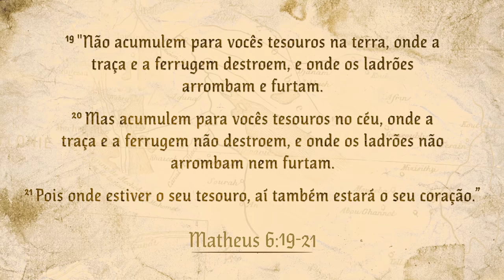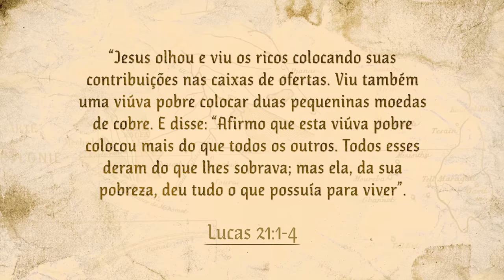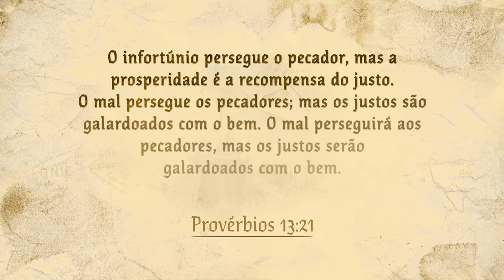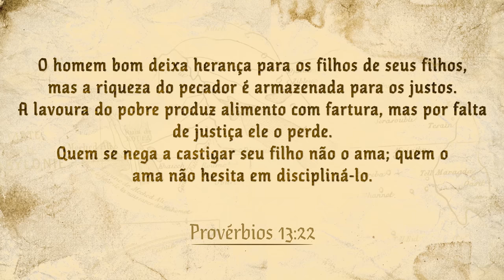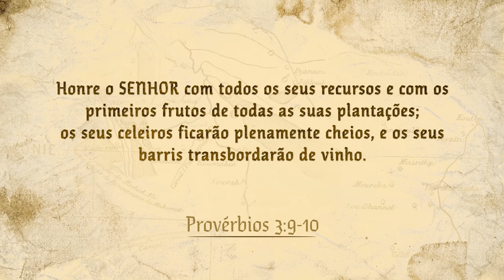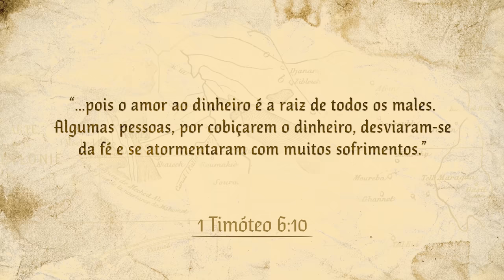GANHAR DINHEIRO É PECADO? | Thiago Nigro, Flávio Augusto e Rodrigo Silva Arqueólogo em Jerusalém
0:00:00 Riqueza, prosperidade e espiritualidade com Thiago Nigro, Flávio Augusto e Rodrigo Silva em Jerusalém
0:01:15 A foto mais compartilhada da história do Primo Rico (O Batismo de Thiago Nigro)
0:02:03 Ricos deveriam doar seu dinheiro? Ganhar dinheiro é errado?
0:09:15 "Não acumulem para vocês tesouros na terra", como interpretar essa passagem? (Matheus 6:19-21)
0:15:01 Princípios da natureza, o propósito da nossa vida é fazer algo pelo outro
0:18:14 Devemos doar todo o dinheiro que temos?
0:23:48 Bilionários deveriam existir? Pessoas ricas deveriam doar todo o dinheiro que elas têm?
0:28:05 O que a Bíblia diz sobre dinheiro? Provérbios na Bíblia? Como ganhar dinheiro com Flávio Augusto?
0:33:10 Qual a regra da benção? O dinheiro é uma benção?
0:35:15 O mundo é injusto? Existe justiça na terra?
0:39:36 Ensinamentos de Provérbios 13 | O que é preciso pra ganhar dinheiro? Flávio Augusto responde
0:44:39 A importância do conhecimento sobre vendas | Como vender
0:46:59 Ensinamentos de Provérbios 3 | Quem ganha dinheiro tem culpa? Devemos abominar o dinheiro?
0:55:11 O inimigo de Deus é o Diabo? Quem é o inimigo de Deus?
1:09:13 Rituais do povo muçulmano de Jerusalém, Israel
1:15:14 Reflexões e questionamentos sobre a história de Moisés e Salomão
1:19:33 Conclusões e reflexões finais: Ganhar dinheiro não é errado | Pobreza não é virtude | O problema é o amor ao dinheiro

No vídeo de hoje, convidamos Flávio Augusto e Rodrigo Silva para um papo profundo sobre espiritualidade, riqueza, prosperidade, dinheiro, virtude, empreendedorismo, negócios, reflexões e ensinamentos da bíblia, injustiça, amor, princípios e muito mais.

Assista esse vídeo e compartilhe com todos ao seu redor